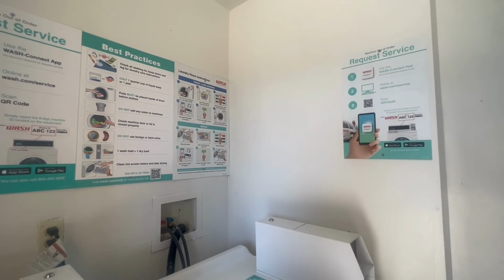San Diego Property Management - 4216 Euclid Avenue Unit 08 San Diego, CA 92115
Recently renovated 2 bed 2 bath unit with brand new flooring, renovated cabinets, new kitchen countertops and new bathroom shower enclosures. This unit offers easy access to the 15, 8, and 805 freeways to easily get around town. The unit provides a lot of natural lighting to keep the unit bright throughout the day. Water and Sewer are charged at a flat rate of $75 per tenant.

DRE01197438

If interested, please go to our site utopiamanagement.com to request to show or even apply prior to seeing the property.